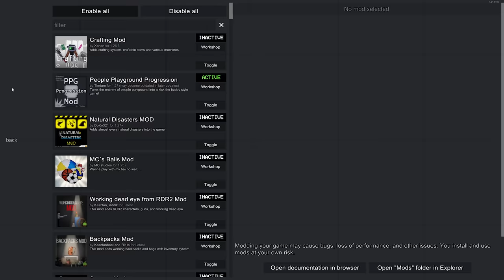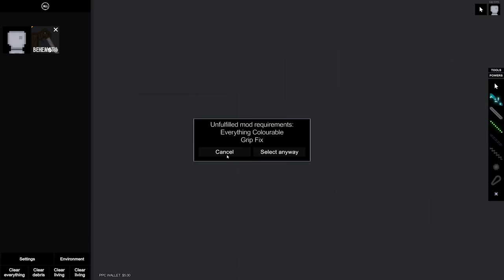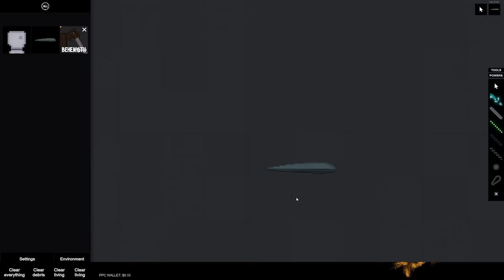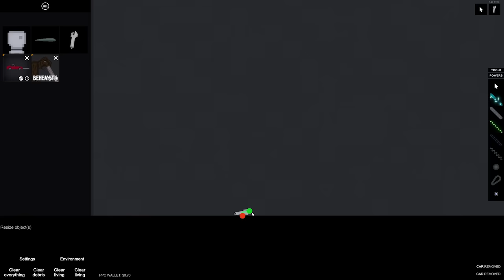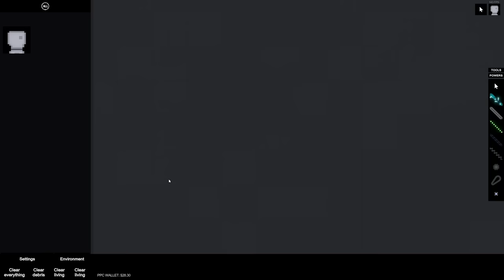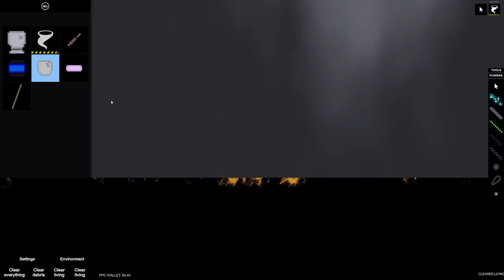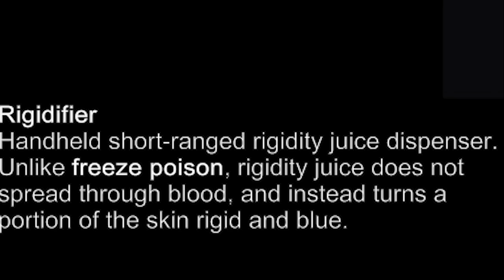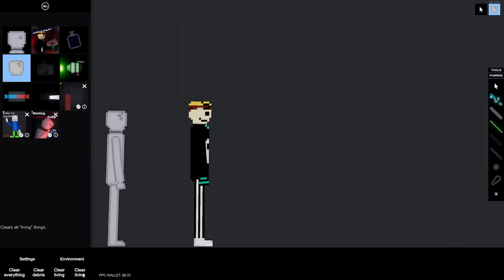People Playground KILL TO EARN..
Earn to Live,
Costs to Earn. 💪🏼 *Inspiring*